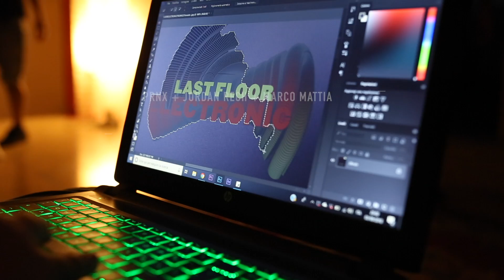Last Floor Electronic [HUMAN] PRNX + Jordan Rech + Marco Mattia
Ultimo live in terrazza per la stagione 2018!
Abbiamo chiuso questo Last Floor Electronic 2018 con l'elettronica di PRNX, le percussioni di Jordan Rech ed il piano e la voce di Marco Mattia.
Loro sono stati l'ultima colonna sonora di questi live in terrazza, son stati tutti unici ed irripetibili, momenti che noi ed il nostro pubblico sicuramente non dimenticheremo facilmente!